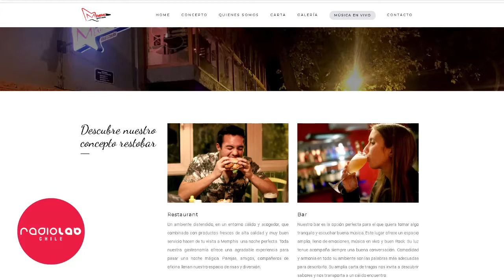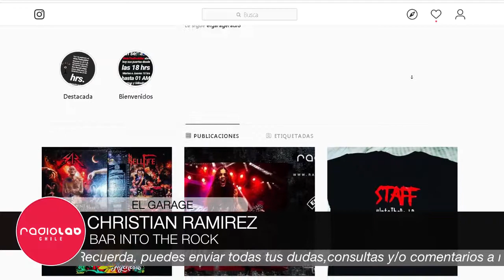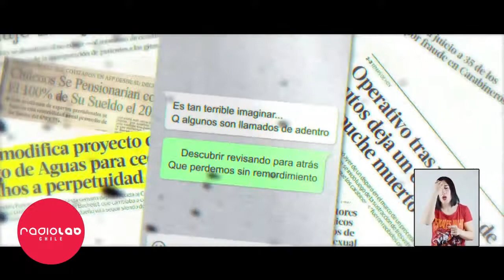Memphis Restobar y Bar Into the rock - El Garage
Hoy en ElGarage conversamos con Raul Cuevas de Memphis Restobar y Christian Ramirez de Bar Into The Rock.

Conducen: Diego Plaza, José Antonio Gómez y Christian Ramirez